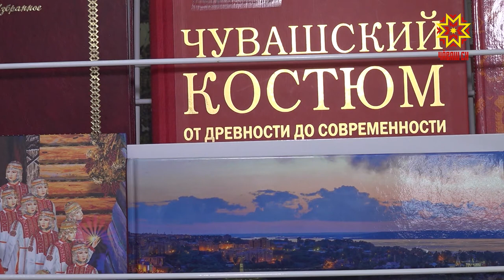Ертӳçĕ пулма май пур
Чăваш Ен туризм аталантарассипе тимлекен агентствăна малашне республикăри «Ертӳлĕх ушкăнĕ» конкурсăн çĕнтерӳçи Мария Гришина ертсе пырĕ. Чăваш Ен Пуçлăхĕ Олег Николаев пуçарнă конкурс иртнĕ çулта пĕрремĕш хут иртрĕ. Финала тухнă 5 çынна тӳрех республикăри ертӳлĕх кадрсен резервне кĕртнĕ.